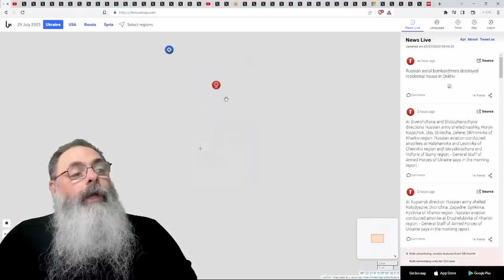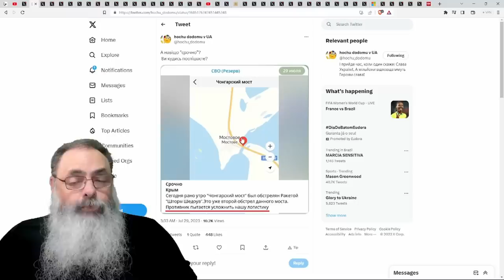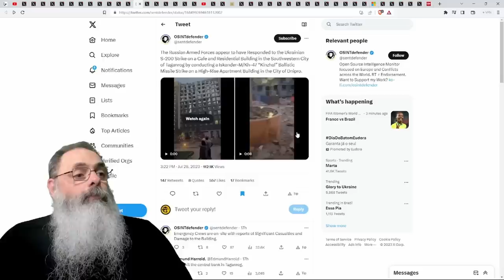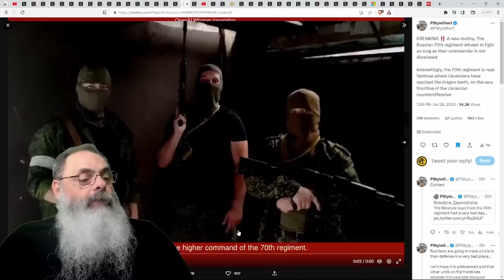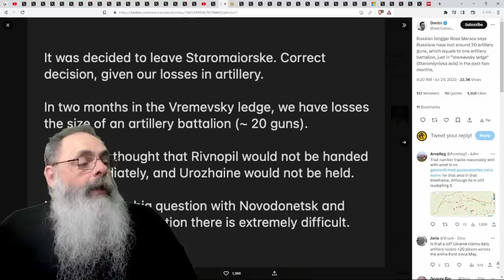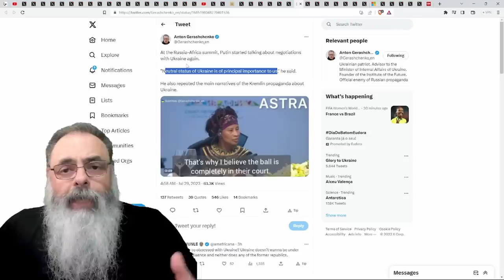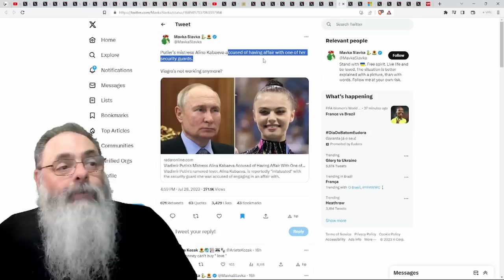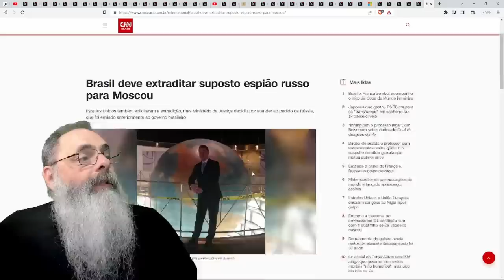UCRANIANOS atacam NOVAMENTE a PONTE de CHONGAR para dificultar a LOGÍSTICA RUSSA no SUL da UCRÂNIA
ATENÇÃO: A partir de 1o de Agosto os vídeos sobre a Ucrânia serão publicados apenas no canal Non Imperio, com endereço acima.

Ajude o canal:

16vmNcrA4Mvf7CaRLirAmpnjz1ZH3bWNkQ (Bitcoin)
LSCnrubCVcpuLrGTTLMqpwRTXvYz7vMbbA (Litecoin)
0x28aec946919c70e5e25d7c6785ede7622278b463 (Ethereum)
nano_1s6i6xwujzqnmie8nc3x8rfumdnebpsd6h4cp9wgkcpk4eb1xn5u7n48ok5b (Nano)
0x1302536c28695e47aaedd020aaf39f500cf6c22f (BNB)